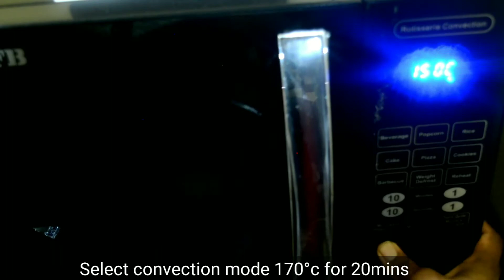Soft and Sponge buns/milk bread recipe at home / homemade bun recipe /buns in ifb oven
Soft buns at home

     Milk bread is the best tea time snack of everyone.  Home made buns are healthy instead of buying from outside, also it's the easy recipe to prepare at home. While preparing buns, do not forget to wait at least 1-2hrs after dough. I hope you too like this homemade bun recipe, try it

Ingredients used in this recipe
Milk - 125ml
Sugar - 4-5tsp
Dry yeast - 1tsp
All purpose flour (maida) - 2cups
Egg - 1
Butter - 50gm